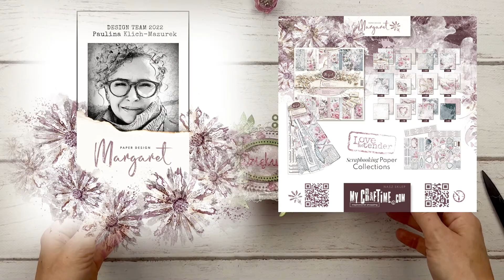TUTORIAL - Cukierek dla nauczyciela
Cudowna propozycja w postaci pudełka  na cukierki i w kształcie cukierka, na wyjątkową okazję, jaką jest zakończenie roku szkolnego, dla Twojego nauczyciela. Zobacz jak Paulina (MazurekArt) łatwo, miło i prosto przygotowuje extra prezent, korzystając z naszej kolekcji "Love me Tender"